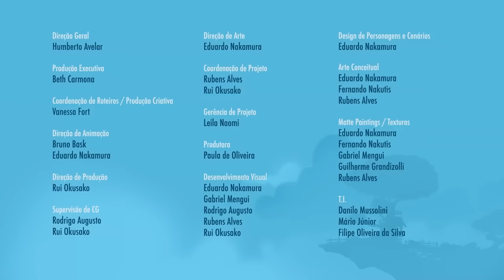RECORDAR É VIVER! Mundo Ripilica - Primeira temporada completa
Mundo Ripilica - Primeira temporada completa

Bem-vindo ao canal Mundo Ripilica - As aventuras de Lilica, a coala. A animação traz as aventuras de Lilica, a coala, e sua amiga Donna, em um mundo de fantasia e diversão.